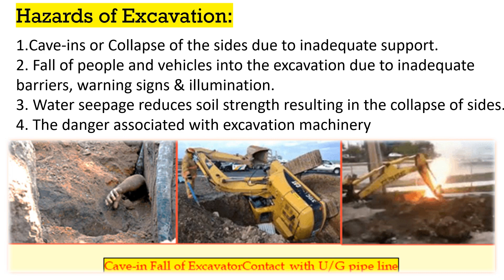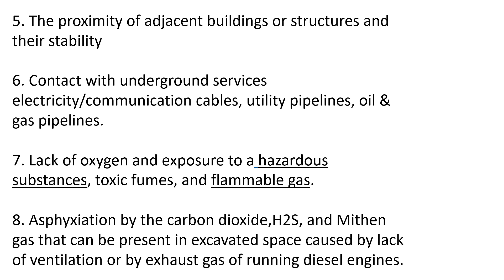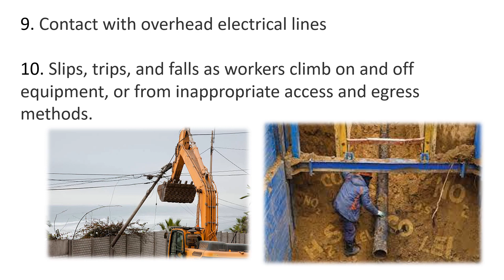10 Hazards of Excavation Work खुदाई कार्य के खतरे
hazards of Excavation Work खुदाई कार्य के खतरे
What is the hazards of excavation work?
Different types of hazards in Excavation work.
10 Hazards of Excavation Work खुदाई कार्य के खतरे

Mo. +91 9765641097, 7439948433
 Language- Hindi, English & Bengali